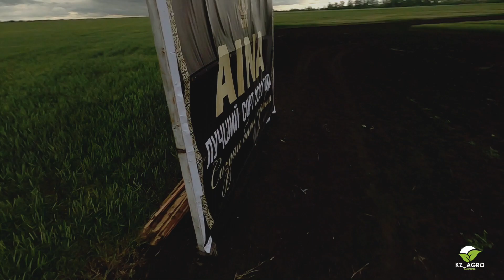День поля 2022 Костанай 2